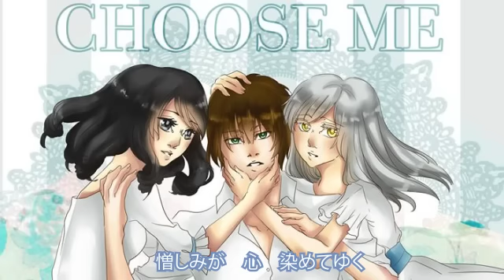【Maya x Lem x Silver】 Choose Me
I'm so bad at making PVs-

~Credits:
Music&Lyrics: Hyadain
Movie: Emilissa (you are here)